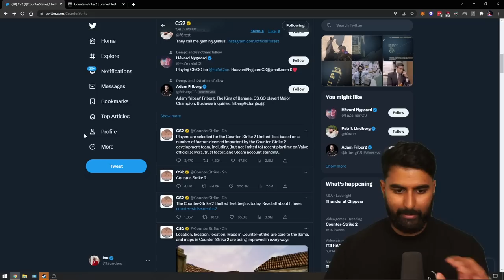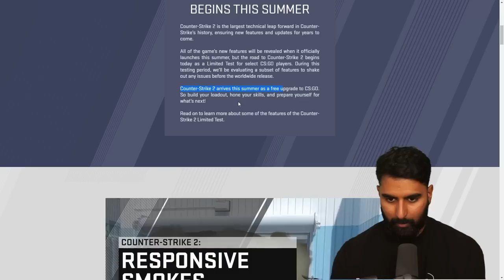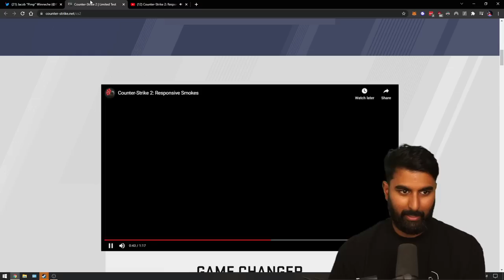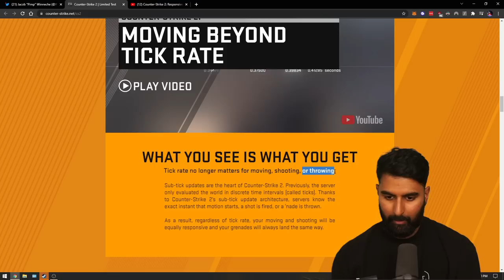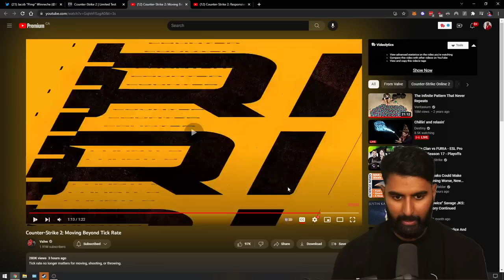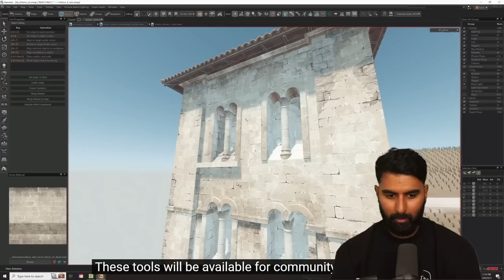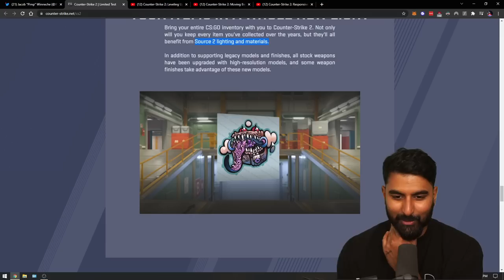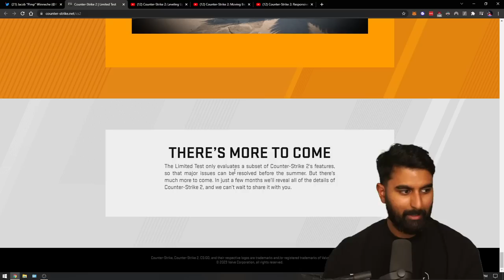Counter-Strike 2 BETA is HERE.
This is my full live reaction to the blog post that has just come out along with all the videos. I tried to move as fast as possible through things will just some high level thoughts and of course, some genuine over the moon excitement. press 1 if you're crying rn

0:00 - CS2 Blog update page
3:33 - New smokes
9:12 - New Tickrate system
15:00 - NEW MAPS!
22:00 - Skins and AUDIO!
25:52 - Conclusions